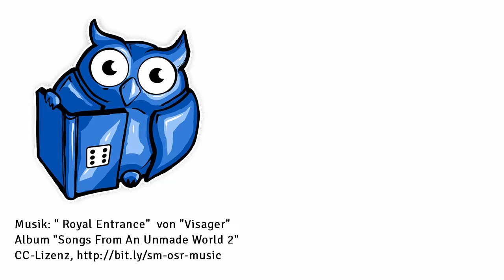System Matters - OSR 2 - OSR spielen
Dieses Mal unterhalten wir uns über die Spielweise von OSR-Rollenspielen. Wir nehmen den Old School Primer von Matt Finch als Grundlage und werfen einen Blick auf tatsächliche Spielerfahrungen.

Die Musik stammt von "Visager" hat den Titel "Royal Entrance" und stammt aus dem Album "Songs From An Unmade World 2" und steht unter cc-Lizenz.